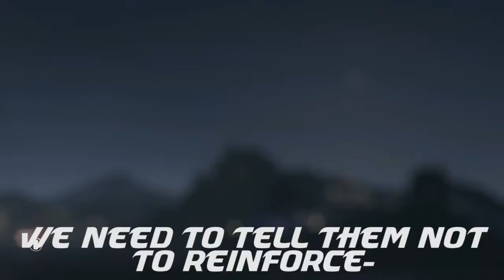The Mirror Wall Bang Trick - Rainbow Six Siege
This video was recorded on February and yes it is old. This is where
 I started using the Mirror Wall Bang Trick and it was f*cking dirty!!! XD